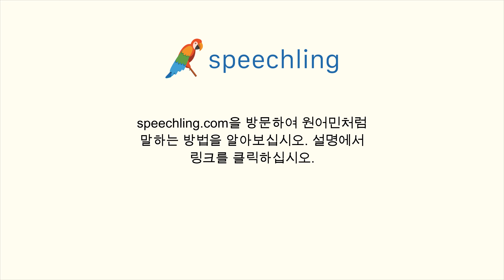독일어로 "앞쪽의" 말하는 법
남자 목소리 :
vorder

여성 목소리 :
vorder

남성 음성 번역 :
앞쪽의

여성 음성 번역 :
앞쪽의